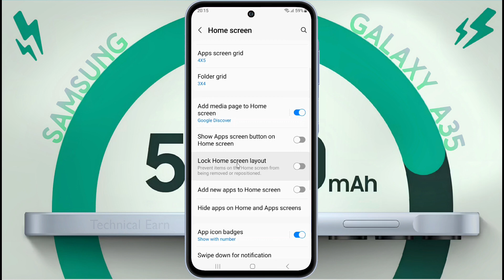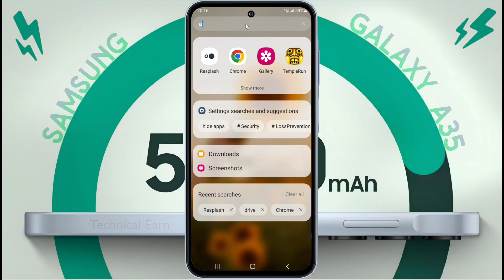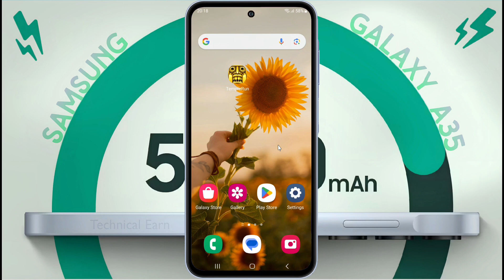How to Samsung A35 Hide & Unhide Apps, Samsung Galaxy A35 App Hide Settings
Samsung Galaxy A35 me Apps & Game Hide Kaise Karen | How to Hide App on Samsung A35, Samsung Galaxy A35 App Hide With Password

⛏ Problem: Application Hide